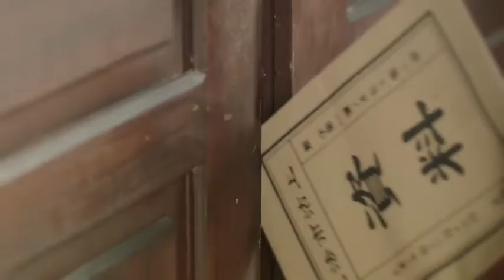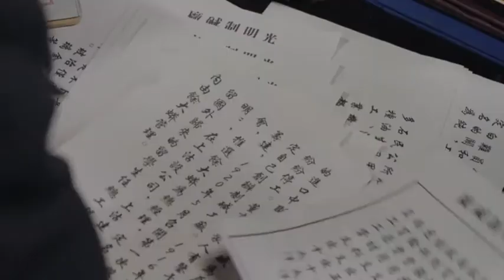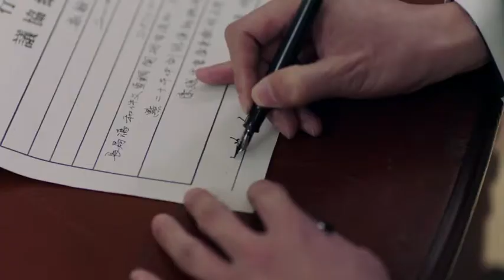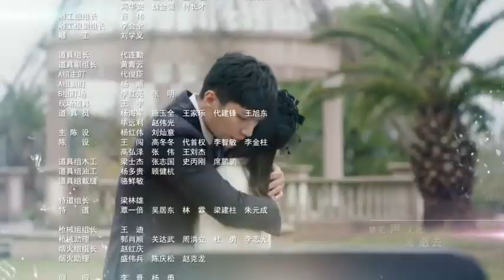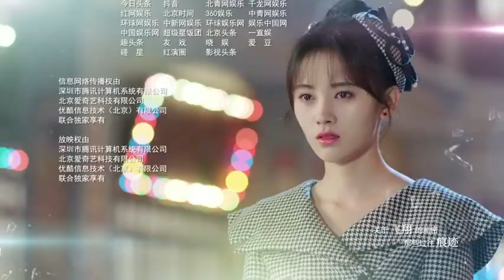请赐我一双翅膀11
龙天羽做光明制碱厂的结案报告，发现光明制碱厂的户头上有笔巨款，是在余大莽被抓当日，转入了租界银行。龙天羽赶到银行，要求将巨款冻结，但银行工作人员拒不配合。冷立威恰巧在银行办事，出面替龙天羽担保，终使银行答应在接到警方的正式手续前，可以将巨款冻结到中午12点。还有半个小时，龙天羽打电话回警局，催促冯道广务必带着所有资料在中午12点前赶到。冯道广带着资料赶到银行，说警车没油了，为了不耽误时间，自己只有跑着过来但还是迟了五分钟，钱已被转往国外。制碱厂这条线索彻底断了。